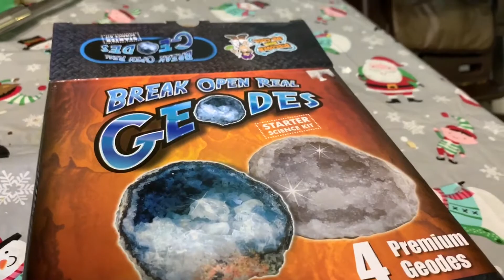Playing with Geodes! Discovering with Dr Cool!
Today we have fun breaking open Geodes to see what’s inside! Join us!